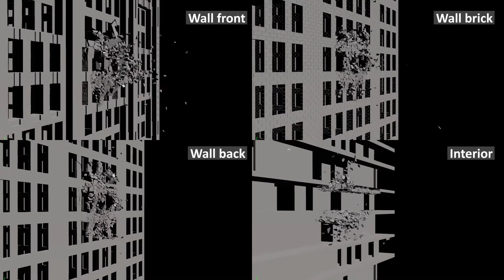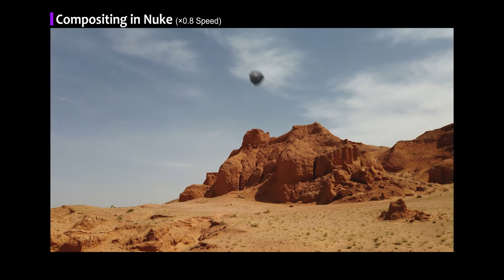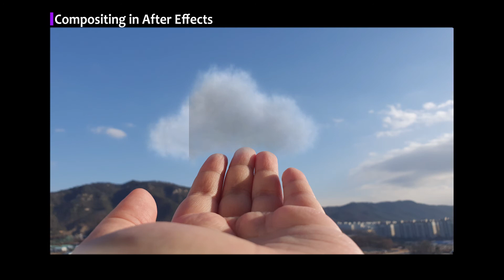FX Portfolio Apr.2021 | Woolim Kim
Program used in this work : Houdini / Nuke / Ae
Production period : 2 month